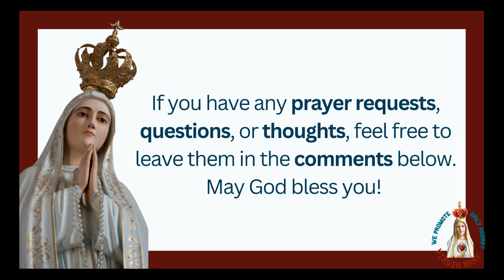Why Invoking Mary’s Name Brings Miracles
The Power of  the Most Holy Name of Mary: Why Invoking Mary’s Name Brings Miracles

Discover the power of invoking the Holy Name of Mary and how it brings divine grace and protection into your life. Learn the significance of this ancient devotion.
Why does the name of Mary hold such miraculous power? Uncover the history and spiritual depth behind the Most Holy Name of Mary and its impact on faith.
Explore the profound beauty of Mary’s name and how calling upon her intercession brings comfort, strength, and divine intervention in times of need.

1. **VirginMary CatholicFaith Miracles FaithJourney HolyMother**
2. **DailyMass Saints CatholicChurch SpiritualStrength FaithInspiration**
3. **CatholicMysteries SpiritualAwakening FaithJourney CatholicLife HolyFaith**

Virgin Mary, Catholic miracles, faith journey, Holy Mother, Catholic faith
Daily Mass readings, saints, Catholic Church, spiritual strength, faith inspiration
Catholic mysteries, spiritual awakening, faith journey, Catholic life, holy faith

1. **"Explore the miraculous power of the Virgin Mary and embark on a journey of faith. Discover the profound impact of the Holy Mother in our lives."**

You said:
write exhaustive keywords
ChatGPT said:
ChatGPT
Here’s an exhaustive list of keywords that can enhance the visibility of your YouTube video:

Holy Name of Mary
Feast of the Holy Name of Mary
Power of Mary’s name
Virgin Mary intercession
Mary Mother of God
Marian devotion
Catholic feast days
Intercession of Mary
Queen of Heaven and Earth
Holy Mother Mary
Most Holy Name of Mary feast
Marian miracles
Divine grace through Mary
Mary’s protection and guidance
Spiritual power of Mary
Invoking the Virgin Mary
Rosary prayer for Mary’s help
Mary’s name in Catholic tradition
Mother of Mercy
Marian apparitions
Mary’s maternal intercession
Role of the Virgin Mary in salvation
Catholic Marian prayers
Mother of Christ
September 12 Marian feast
Blessed Virgin Mary
Mary, Queen of Peace
Holy Name of Jesus and Mary
Spiritual benefits of Marian devotion
Marian feast day celebration
Why pray to Mary
Mary’s name in Christian history
Battle of Vienna and Mary
King John Sobieski and Mary
Pope Innocent XI and Mary
Mary’s role in Christian victory
Marian spirituality
Why Catholics honor Mary
Praying the Rosary
Hail Mary prayer reflection
Invoking the name of Mary for protection
Miracles of the Virgin Mary
Marian feasts in Catholicism
History of the Most Holy Name of Mary
Christian devotion to Mary
Marian prayers for intercession
Power of prayer through Mary
Mary, Star of the Sea
St. Thomas Aquinas on Mary
St. Bonaventure on Mary’s name
Christian spiritual protection
Marian feast history
Catholic Marian theology
Mary’s influence in the Church
Mary’s role in building peace
Mother of God in Christian theology
Holy Name devotion
Marian feast importance
Benefits of praying to Mary
Marian grace